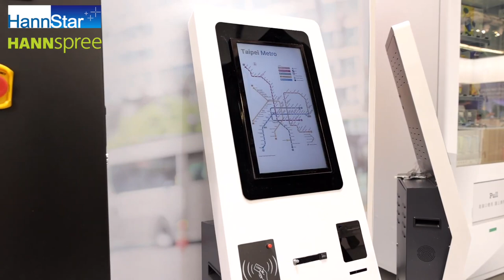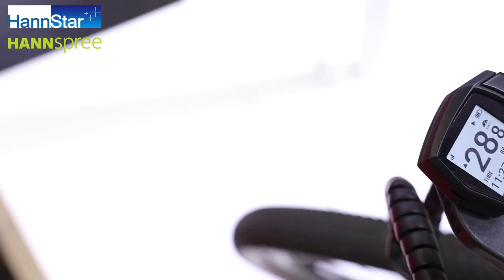HANNspree HannStar in Embedded World 2023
HANNspree and HannStar were thrilled to participate in Embedded World 2023 and introduce our latest technology-Paper Display, which feature our cutting-edge HannStar Argentum Birefringence Technology™. This technology provides the highest quality display experience possible, making it ideal for a variety of applications such as Smart City, Smart Retail, Smart Edutainment, Smart Healthcare, and Smart Manufacturing.

Paper Display offers an innovative and sustainable display solution for forward-thinking companies. Its eco-friendly and energy-saving features make it the perfect choice for those seeking to reduce their carbon footprint. At the event, we had the opportunity to meet many individuals who share our passion for innovation and making a positive impact on the world.

Thank you to everyone who visited our booth and showed interest in our latest technology. Let's continue to innovate and drive positive change in the world together!